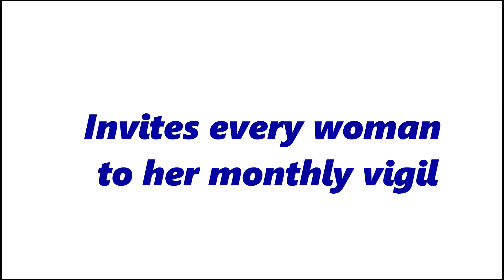MARCH DODP NIGHT OF ENCOUNTER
MARCH NIGHT OF ENCOUNTER DAUGHTERS OF DESTINY PUBLICATIONS INT'L/. KINDLY JOIN US ON ZOOM FRIDAY 15TH MARCH 2024 11PM CEST/WAT. THEME: WALKING IN VICTORY.